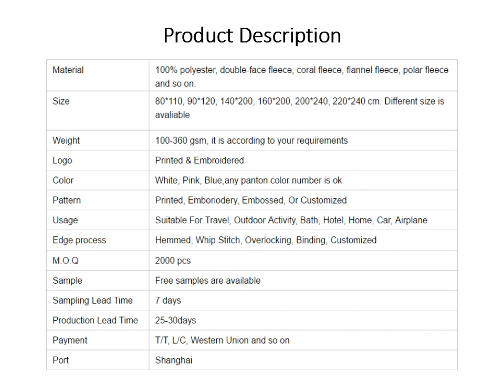quality micro fleece baby blanket army military wool blanket types of fire blanket